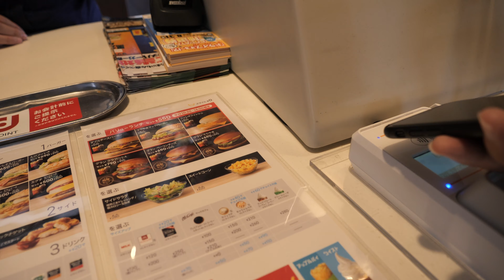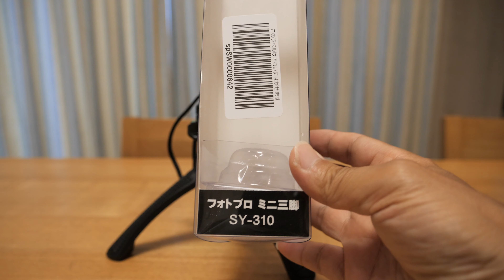カメラグリップにもなるミニ三脚 SY-310 購入しました #146 [4K]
カメラグリップにもなるミニ三脚フォトプロ「SY-310]を購入しました。
グリップ部が滑り止めになっているのと1.5kg対応なのでしっかり固定出来ます。

Shoulderpod S2
iPhone7